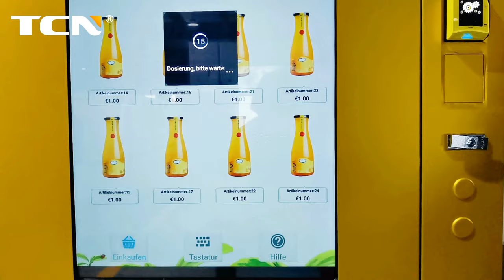TCN-FEL-9G(V49) Freezer Vending Machine with 49" touch screen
Double layer heat preservation door.
with spring slots, suitable sell ice cream, meat, frozen food.
There is an elevator to take the products, safer and smoother.
The pick-up door is larger and widened and will allow you to sell products larger than usual, moreover, it comes with anti-theft design, only when a product is bought and waiting to be taken away it will open, and when the product is taken away it will lock again.